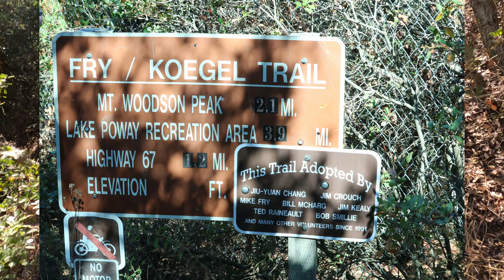U.S.ലേ പൊട്ടറ്റോ ചിപ്സ് റോക്ക് ഹൈക്കിങ് | Potato Chip Rock Hiking | Mallu Hiking in San Diego 🇺🇸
Today our hiking trip is to a special hiking spot in San Diego, California. This is hiking spot is known as potato chip rock. The uniqueness of this place is that its a rock chip like a potato chips on a truly natural rock. It is also well know place for hikers and good for photo shoot spot. This hill is also known as Mt.Woodson. This place is famous for the photography shoot. I hope you like this vlog.
Will you let me know your valuable comment in the comment box?

സാൻ ഡീഗോയിലെ ഒരു സ്പെഷ്യൽ ഹിക്കിങ് സ്പോട്ടിൽ ആണ് ഇന്ന് ഞങ്ങളുടെ ഹിക്കിങ് യാത്ര . പൊട്ടറ്റോ ചിപ്പ് റോക്ക് എന്നാണ് ഇതിനെ അറിയപ്പെടുന്നത്. ശരിക്കും പ്രകൃതി ദത്തമായ ഒരു പാറയിൽ പൊട്ടറ്റോ ചിപ്സ് പോലെ ഒരു ചിപ്പ് ആണ് ഈ സ്ഥലത്തെ പ്രതേകത. നല്ലൊരു ഫോട്ടോ ഷൂട്ട് സ്പോട്ടും കൂടിയാണ് . Mt Woodsen എന്നാണ് ഈ കുന്നിനെ അറിയപ്പെടുന്നത്. നല്ലരു ഫോട്ടോഗ്രാഫി സ്പോട്ടാണ്.  ഈ വ്ലോഗ് നിങ്ങൾക്ക് ഇശപെടുമെന്ന വിചാരിക്കുന്നു.

കമന്റ് ബോക്സിൽ നിങ്ങളുടെ വിലയേറിയ അഭിപ്രായം അറിയിക്കുമെല്ലോ ?

Team @Cafe Sulaimani

Our Gears :
we have collected some great cameras and gears for making quality videos!

*Paid Links for Items in Video:
Gopro Hero 8 Black
128 GB Scan Disk MSD
GoPro Hero 8 Charger & Battery Pack
GoPro Hero 8 Battery Only
ESDDI Camera Tripod
GoPro Media Mode
Ulanzi Mini Tripod MT-08